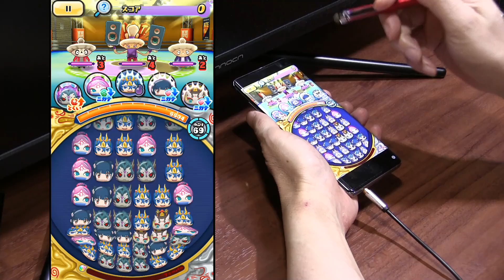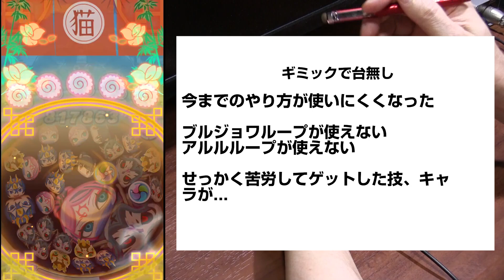【ぷにぷに攻略】引退者続出 スコアアタック ギミック追加 ギヴァーン 妖魔神将闇エンマ 妖魔棋戦最終局 花嫁御寮フクリユウ 妖怪ウォッチ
やっと来ました、白虎特攻付きの本命復刻ガシャ。
エンマとカイラに勝機はあるのか。妖魔神将ギヴァーンとの直接対決。
イベント期間　6/16（木）～6/30（木）

ZZZ エンマ　妖魔神将　闇エンマ　0.6％　蒼龍中　　ギヴァ大
ZZZ　ゴーケツ　妖魔神将ギヴァーン　YPアップ
ZZZ　ニョロロン　花嫁御寮フクリユウ　ドリーム超ニャンボ　6/25-7/4
ZZ　エンマ　大王王将エンマ 0.4％　蒼龍大
ZZ　エンマ　蛇王王将カイラ　0.4％　蒼龍大
ZZ　エンマ　蛇王軍不動明王　追加
Z　フシギ　大王軍幻獣朱雀　1.0％　白虎大
Z　ニョロロン　蛇王軍幻獣蒼龍（そうりゅう）　9回　ギヴァ大
SSS　ニョロロン　大王軍幻獣玄武　2.0％　白虎中
SSS　イサマシ　蛇王軍幻獣白虎40回5600YP

イベント形式；おはじき封印
通常；蛇王軍幻獣白虎　イサマシ
強敵；蛇王軍幻獣蒼龍　ニョロロン

終　妖魔棋戦場
妖魔神将ギヴァーン

隠しステージ3⇒ステージ40でスコア600000以上

ステージ45をクリアを達成すると裏マップ「終　妖魔棋戦場」へ進める
「終　妖魔棋戦場」では妖魔神将ギヴァーンと戦うことができる

レア妖怪「座敷童子」の出現ステージ
極妖魔会　ステージ34　36

撮影機材
端末：GalaxyS10＋
マイク：Steinberg UR12 XM8500
カメラ：CANON Ivis HF G20　SONY α6400